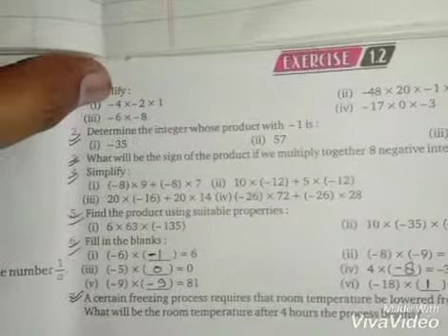class-7th maths ex.1.2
Ques.1 to 7